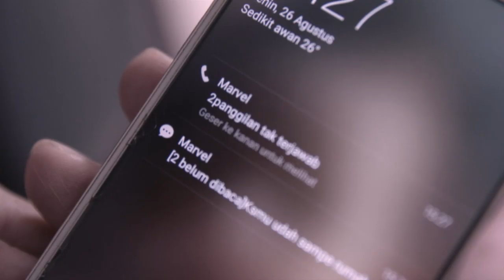CAHAYA TERINDAH - Wah Marvel Ngapain Ya Dikamar Indah [28 Agustus 2019]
Sinetron Cahaya Terindah menceritakan tentang kisah keluarga bahagia Dari Ayah, Ibu dan satu putri. Akan tetapi, ternyata sang Ayah tak hanya memiliki 1 putri saja, Dia juga memiliki putri lain yang sudah lama terpisah. Dia dipertemukan dengan putrinya lagi dan sang Ibu tidak menyukai kehadiran anak tirinya itu.

Pemeran Sinetron Cahaya Terindah:
- Ranty Maria Sebagai Indah
- Rayn Wijaya Sebagai Marvel
- Dhea Annisa sebagai Tasya
- Atalarik Syach sebagai Hendardi
- Nova Eliza sebagai Merry
- Billy Boedjanger sebagai Jamal
- Shirley Margaretha sebagai Maya